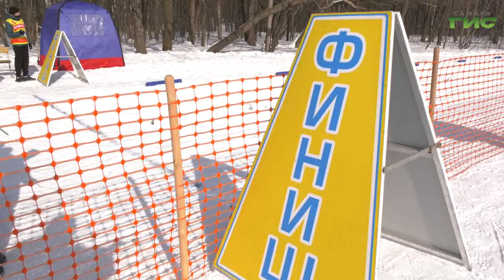В Самаре молодые лыжники боролись за медали на гонке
Зарядились энергией и хорошим настроением. В Самаре прошла лыжная гонка памяти бывшего руководителя департамента физической культуры и спорта администрации Самары Виктора Ольховского. За медали боролись лыжники в 5-ти возрастных категориях (от 9 до 18 лет). Ксения Баканова побывала на соревнованиях и готова рассказать подробности.